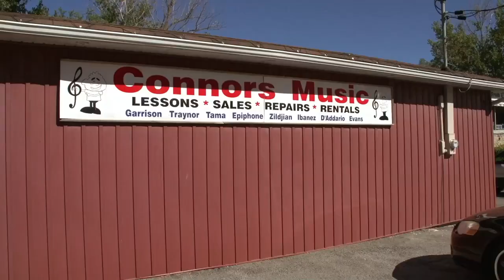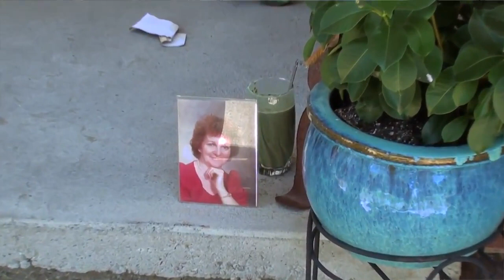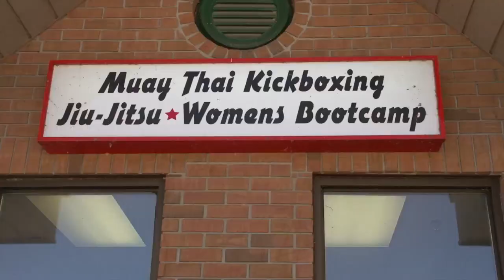Dean Fraser - When I Was Young